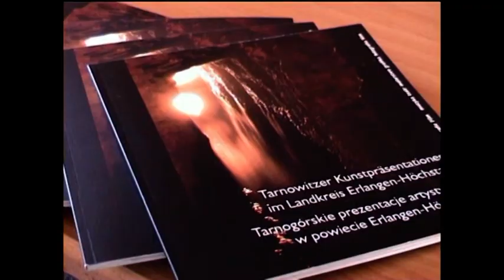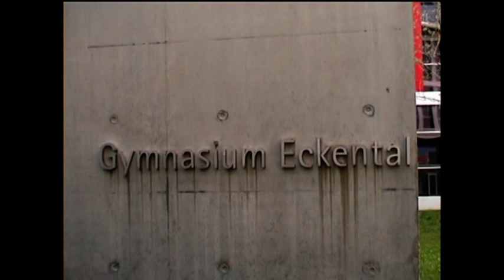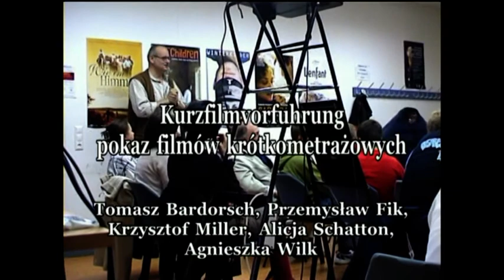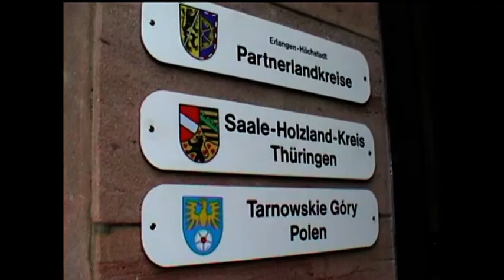Erlangen - Tarnogórskie Prezentacje Artystyczne 2006r.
relacja z Tarnogórskich Prezentacji Artystycznych w powiecie Erlangen - Hochstadt w 2006r.